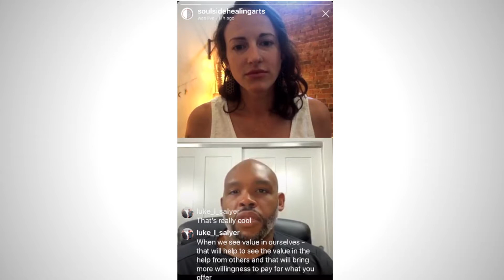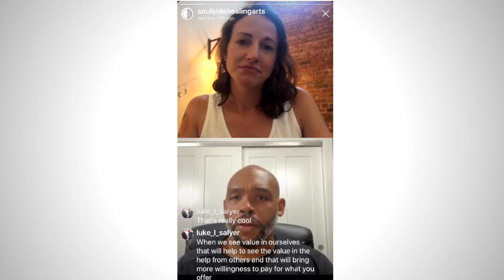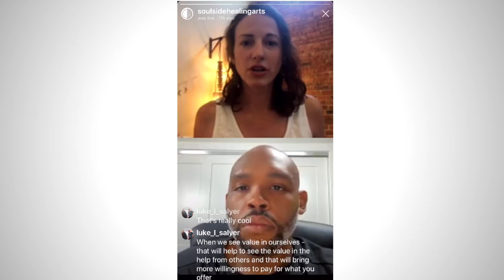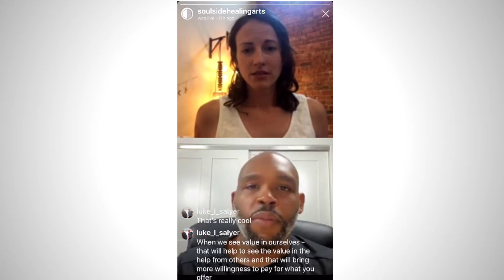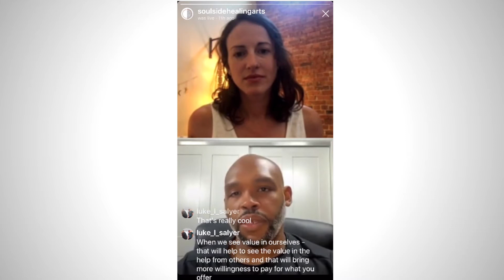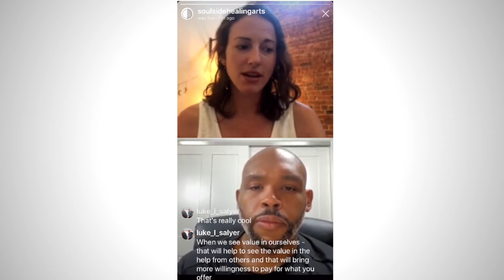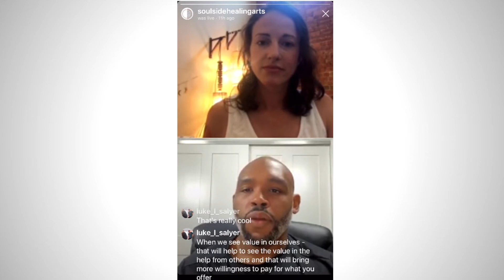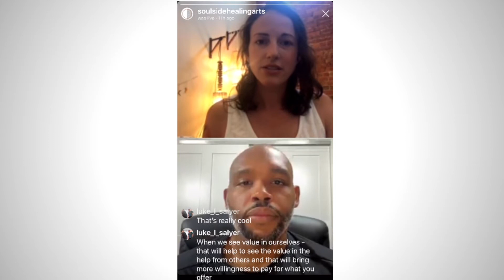Full Interview with Hanna Ramlo | Christian Evans Personal Training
Saturday 6-6-2020 I had an Instagram Live interview with Hannah Ramlo from Soulside Healing Arts Yoga Studios.
Here is the full video snippet of what we talked about.

Stay physically active by using only YOUR BodyWeight!

Listen to my podcast on iTunes!